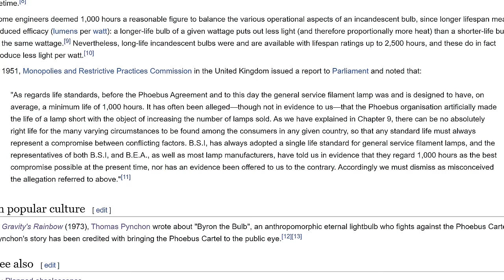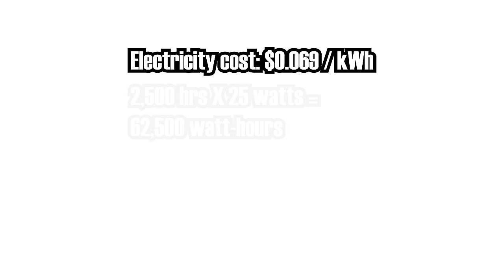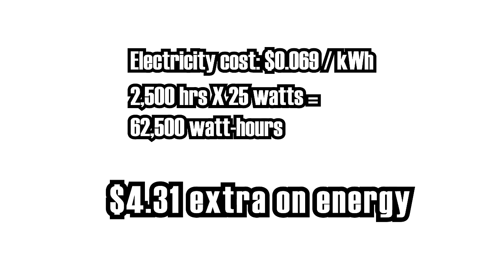Longer-lasting light bulbs: it was complicated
It's a hot topic.